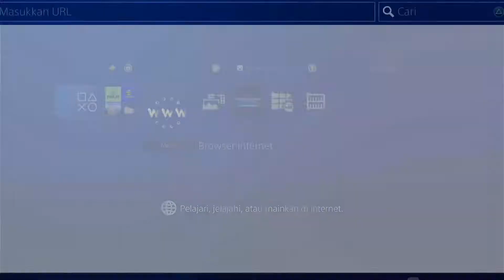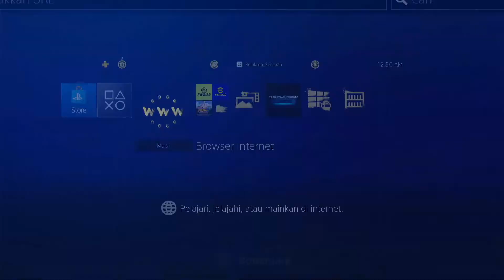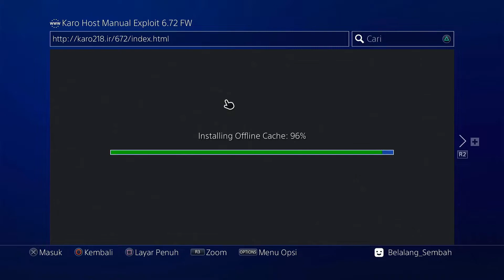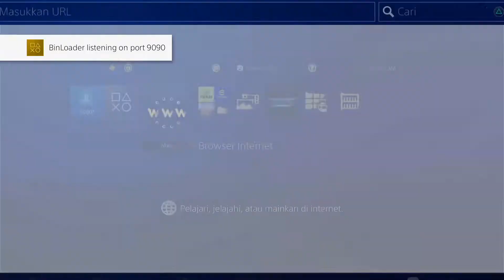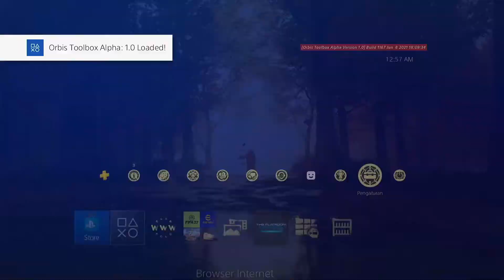Tutorial Pasang GoldH3N 2.0 PS4 Firmware 6.72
Hai teman-teman kali ini saya akan membagikan tutorial pasang HEN 2.0 pada PS4 dengan Firmware 6.72
Mudah sekali
Simak video nya sampai habis yaa

Follow IG saya jika ada pertanyaan
Follow dulu baru kirim pesan hehe